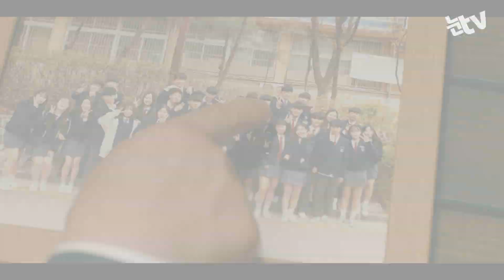"선뜻 다가서기 힘들어 고사했지만"...전도연, 세월호 다룬 '생일' 선택 이유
(서울=뉴스1) 송영성 기자 = 6일 서울 강남구 CGV 압구정에서 열린 영화 '생일'(감독 이종언) 제작발표회에서 배우 전도연이 '생일'을 선택한 이유를 밝혔다.

'생일'은 2014년 4월16일 세상을 떠난 아들의 생일, 남겨진 이들이 서로가 간직한 기억을 함께 나누는 이야기를 그리며 세월호의 아픔을 다룬다.

배우 전도연은 "처음 제의를 받았을때는 부담스럽고, 선뜻 다가서기가 조금 힘들었던 작품이었던 것 같다"며 "많은 생각을 하고 고사도 했었다"고 털어놨다.

그는 "시나리오를 읽고 나서는 부담감을 뛰어넘을 만큼 앞으로 살아가야 하는 사람들에 대한 이야기여서 좋았다"며 "그래서 해야겠다는 생각이 들었다"고 작품 선택 이유를 밝혔다.

배우 전도연과 설경구가 영화 '나도 아내가 있었으면 좋겠다'(2001) 이후 18년 만에 호흡을 맞춘 '생일'은 오는 4월3일 개봉한다.